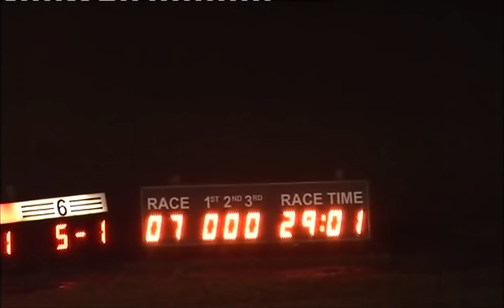121215 Race 7